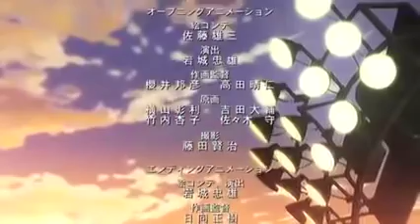ONEOUTS Outro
Title: One Outs (ワンナウツ Wannautsu)
Animation Work by: Madhouse
Original Run: October 7, 2008 – March 31, 2009
Episodes: 25
Genre: Psychological / Seinen / Sports
One Outs (ワンナウツ, Wannautsu) is a Japanese baseball manga series by Shinobu Kaitani originally serialized in the seinen manga magazine Business Jump from 1998 to 2006. It was relaunched in Business Jump on October 1, 2008. An anime adaptation by Madhouse began airing on October 7, 2008 and ended on March 31, 2009 with 25th episode.